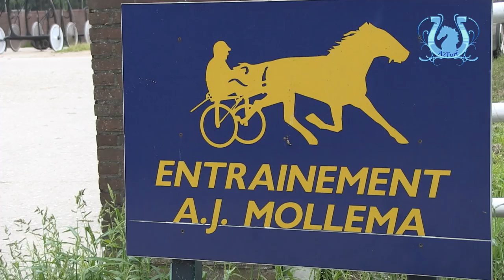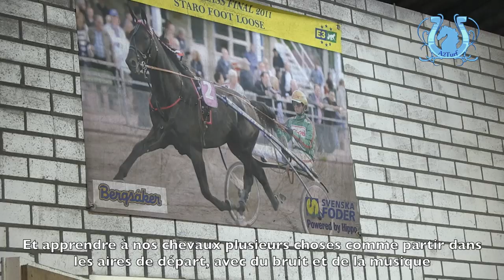A2TURF - TOUR DE COUR ARNOLD MOLLEMA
L'un des plus fameux entraîneurs hollandais, Arnold MOLLEMA, nous a ouvert les portes de son établissement afin de nous parler de ses futurs chances dans les réunions PMU.
La 1ere partie est ici.
Une exclusivité a2turf.